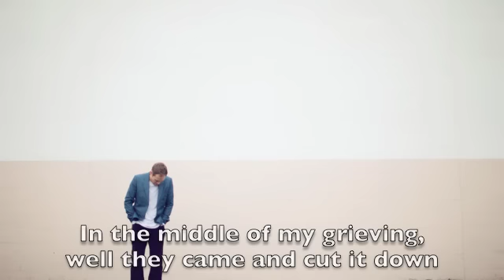The Ballad of Jody Baxter - Official Lyric Video - Andrew Peterson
Official Lyric Video for Andrew Peterson's song, "The Ballad of Jody Baxter"